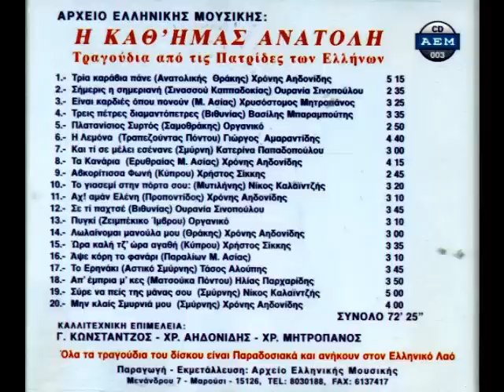ΤΟ ΓΙΑΣΕΜΙ ΣΤΗΝ ΠΟΡΤΑ ΣΟΥ